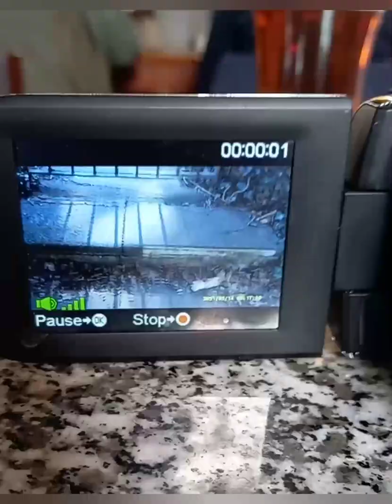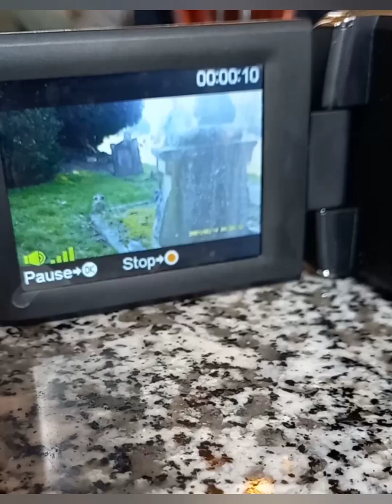WITCH MANOR- T.I.E PRODUCTIONS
promo filming - almost ready to start filming first episode in june/july